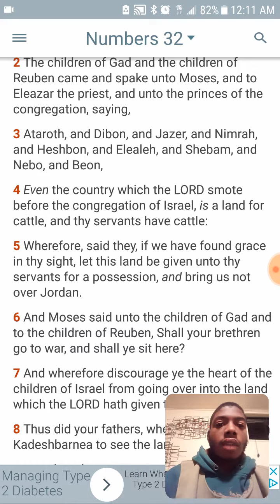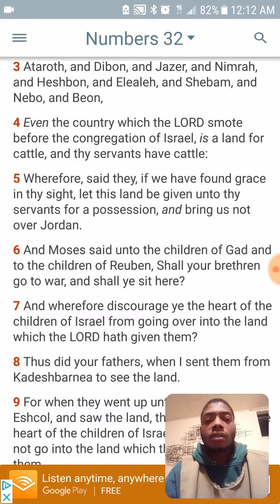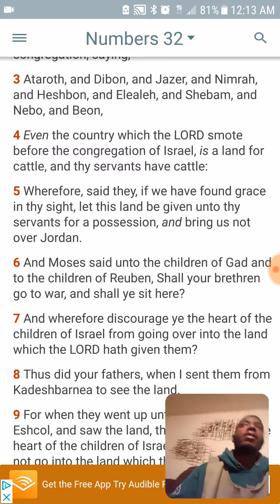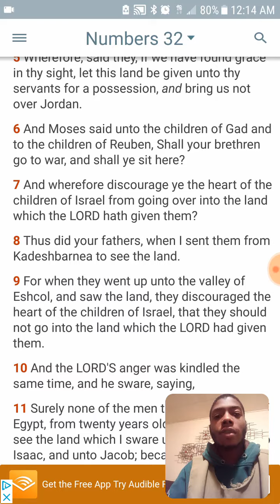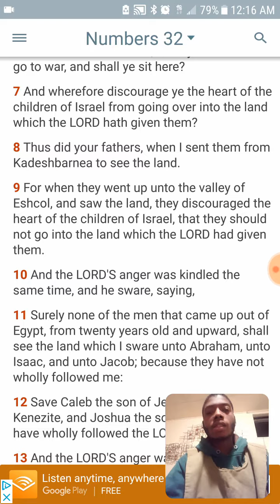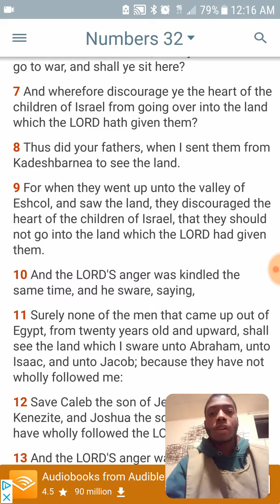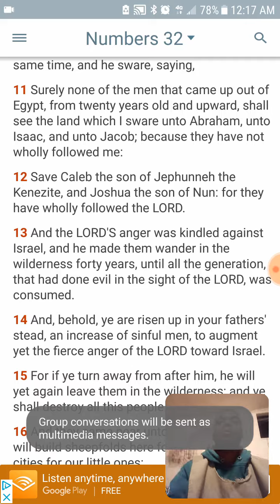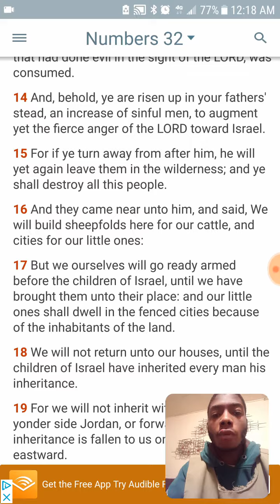We need to get outta here/dont settle in babylon